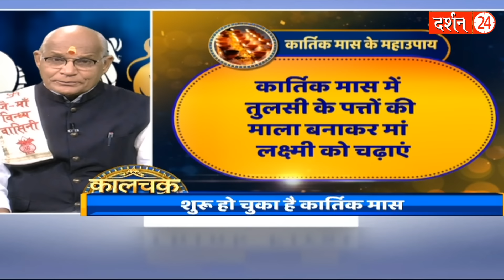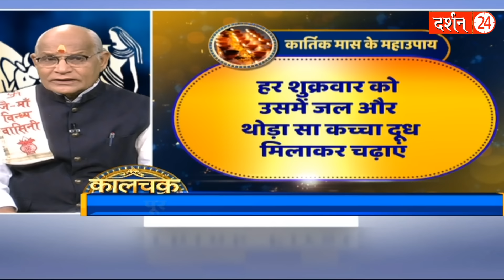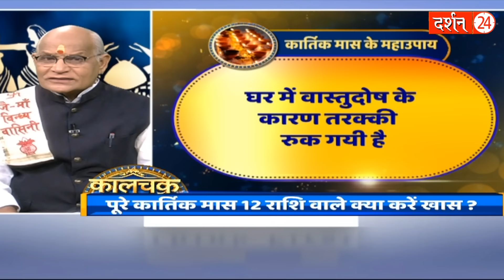कार्तिक महीने का एक उपाय आपको अपार धन दिला सकता है ! | Pandit Suresh Pandey | Darshan24